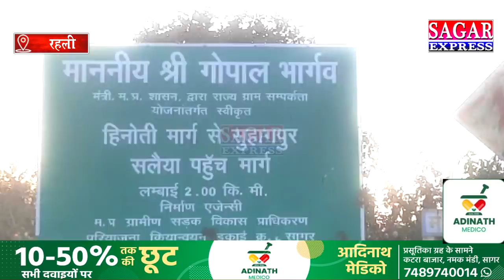सागर(रहली)-मंत्री जी इन गरीबों की भी सुन लो-रहली के इस गांव की तस्वीर जरूर देखें